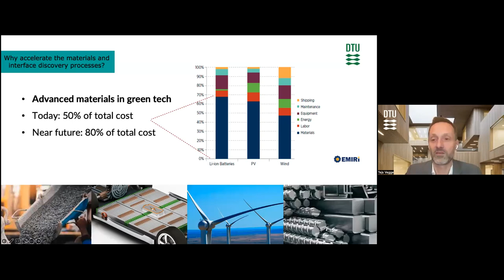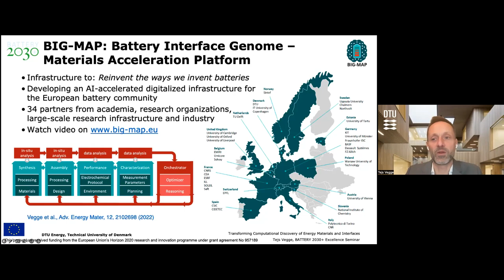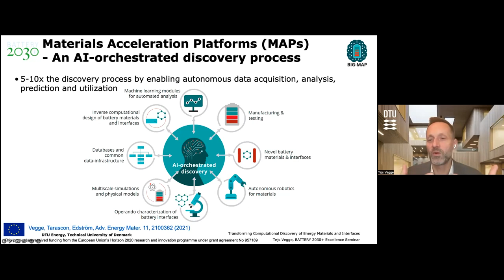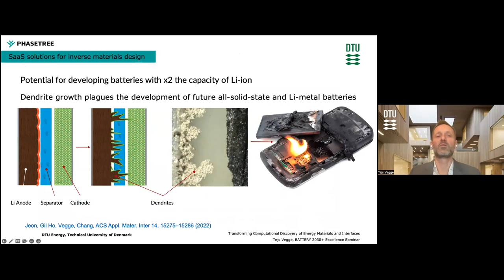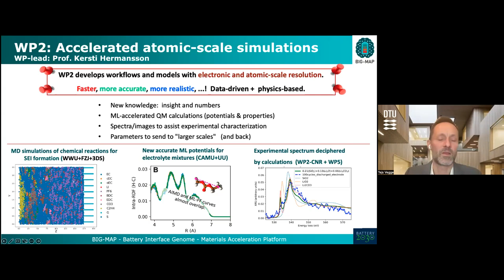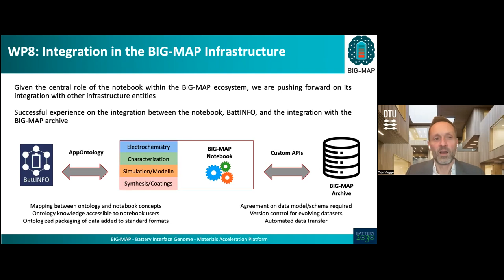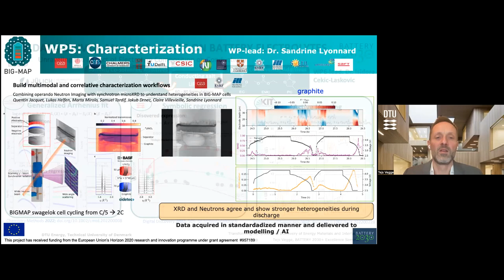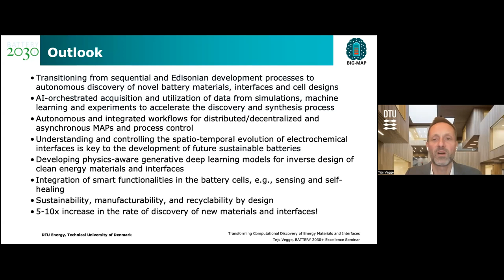BATTERY 2030+ Excellence seminar Tejs Vegge Transforming Digital Discovery of Battery Materials etc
Guest speaker Tejs Vegge

Titel  Transforming Digital Discovery of Battery Materials and Interfaces

Prof. Tejs Vegge is Head of Section for Autonomous Materials Discovery at the Technical University of Denmark. He is a leading expert in autonomous materials discovery, advanced battery materials, and electrocatalysis, and he serves as the coordinator of the large-scale European project Battery Interface Genome – Materials Acceleration Platform (BIG-MAP). Prof. Vegge is also an appointed member of the Danish Academy of Technical Sciences and the Danish Government’s Commission on Green Transportation. He has received a number of awards, including the Mission Innovation Champion Award (2019).

Prof. Vegge has extensive expertise in managing large cross-disciplinary research groups and projects, spanning different competences and multiple nationalities. Among other things, he leads international consortia and initiatives, e.g., as coordinator of the large-scale Battery Interface Genome–Materials Acceleration Platform (BIG-MAP) project (34 partners) under the European initiative BATTERY 2030+

Agenda

15:30 -15:45 Intro and Introducing speaker Wolfgang Wenzel

15:45- 16:30 Presentation Transforming Digital Discovery of Battery Materials and Interfaces” Tejs Vegge

16:30- 17:00 Q&A and Summery Wolfgang Wenzel